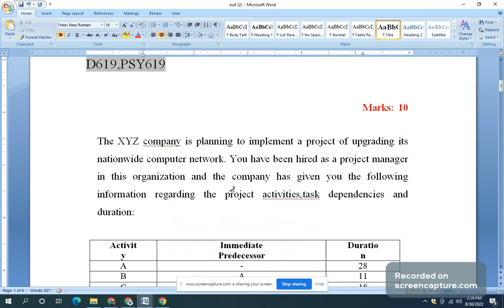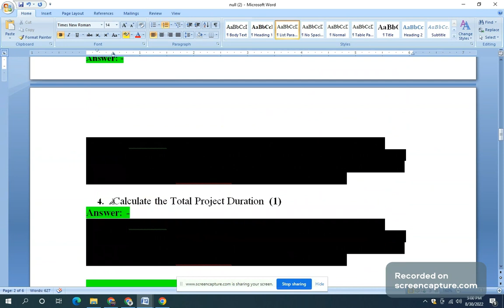MGMT627 assignment 2 sp2022 mgmt627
For solution file
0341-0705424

Project proposals: -
Paid Palgiarism free Internship/ Projects Available Cs619ACF619,BNK619, COM619,ECO619,EDU630,EDUA630, FIN619,HRM619,IT619,MCM619,MGT619, MKT619,PAD619,PSY619